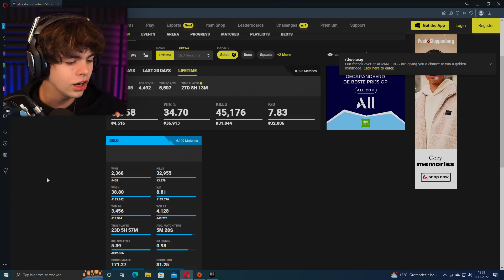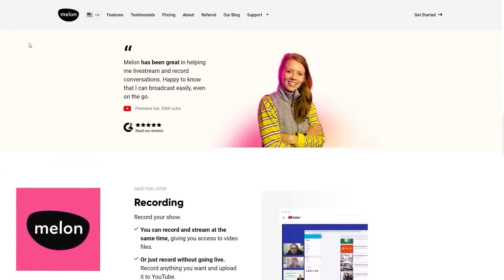Ben Ik BETER Dan De ''OUDE'' vTHORBEN...?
Streamlabs is het meest uitgebreide platform wat je kunt gebruiken om te livestreamen en of je videos op te nemen! Zonder streamlabs krijg ik mijn videos niet online!
Ik ben Thorben, beter bekend als "vThorben" en ik upload dagelijks gamingvideo's om 16:30 uur.

SUPPORT A CREATOR CODE:
Fortnite: vThorben (ad)